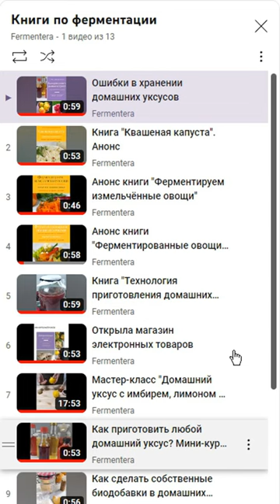Приветствую вас на канале "Fermentera"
На вкладке "Плейлисты" можете выбрать нужный вам плейлист

Привет, друзья !
Меня зовут Анна, и вы на канале Fermentera.
Канал полностью посвящен ферментации.
В своих видео я рассказываю и показываю, как я квашу капусту и ферментирую другие, привычные нам овощи.

Я собираю интересные рецепты и делаю ферментированные овощи других стран.
Готовлю всё в маленьких баночках. Поэтому любая, даже начинающая хозяйка справится с этими рецептами.
На канале есть видео о приготовлении вкуснейших острых ферментированных соусов.
Ещё я делаю различные напитки, провожу двойную ферментацию и готовлю домашние газировки.

Но специализируюсь я на приготовлении домашних уксусов.
На канале вы найдёте добрую сотню рецептов натуральных уксусов.
Я собираю и систематизирую всю имеющуюся у меня информацию и
уже написала книги по ферментации овощей и технологии приготовления домашних уксусов.

Ферментированная еда - это не просто модное словечко.
Это очень полезная, а главное, очень вкусная еда.
Большинство видео записано в виде шортов. Так удобнее и быстрее получать информацию, так как все куда-то торопятся и смотреть полные видео не хотят.

Все рецепты распределены по плейлистам и вам будет легко их найти.
Задайте нужный вам вопрос в поиске на канале или откройте нужный плейлист.
Переходите по ссылкам и знакомьтесь с нужным вам рецептом.

Здоровья вам!